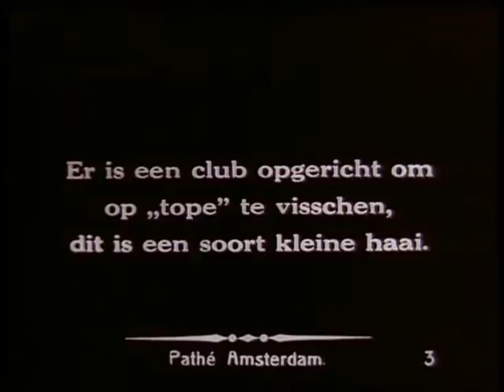BP188_Sportvissen on more 🔴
Description: Bits